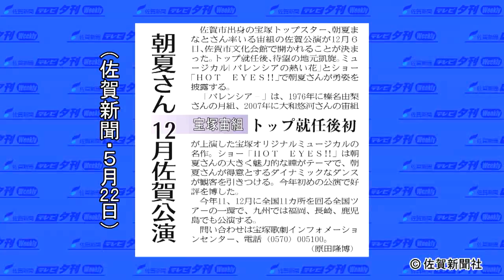朝夏さん １２月に佐賀公演（佐賀新聞テレビ夕刊２０１６年５月２７日）